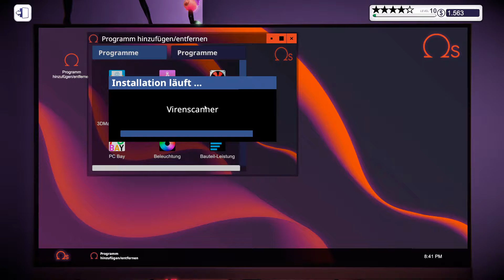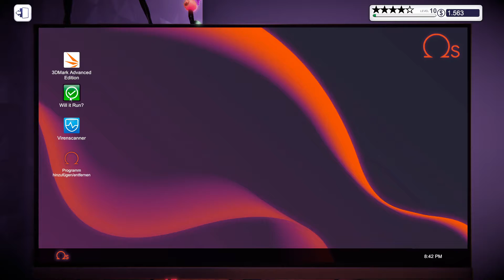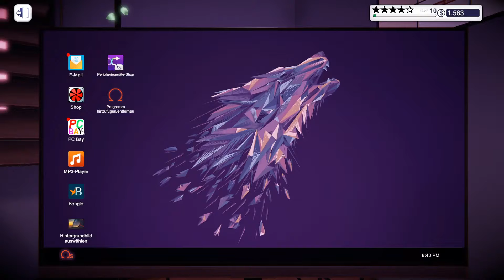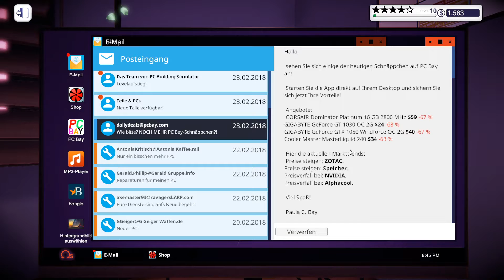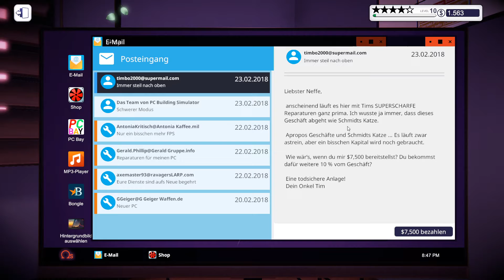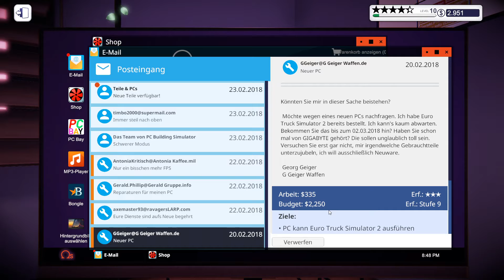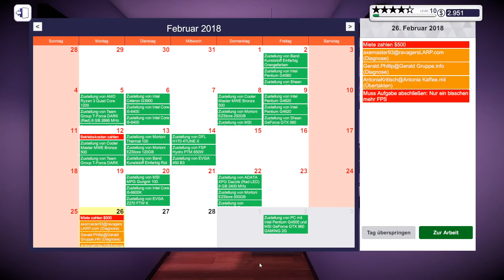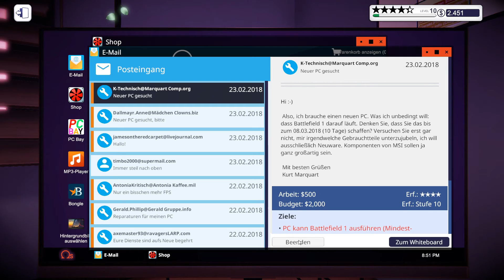Let´s Play PC Building Simulator - Level 10 Erreicht Folge 46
►Spiel: PC Building Simulator

Eröffne und erweitere deine eigene PC-Reparaturwerkstatt und finde heraus,
wie du PCs untersuchst, reparierst und baust.
Mit lizenzierten echten Komponenten in einer umfassenden
Hard- und Softwaresimulation kannst du deinen ultimativen PC planen und bauen.

►*bedeutet offizielle seiten von mir